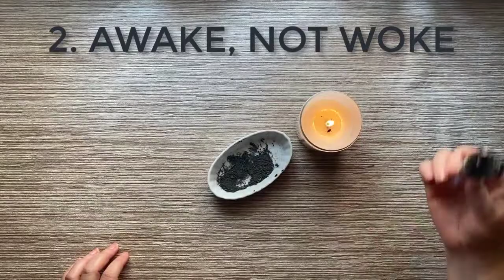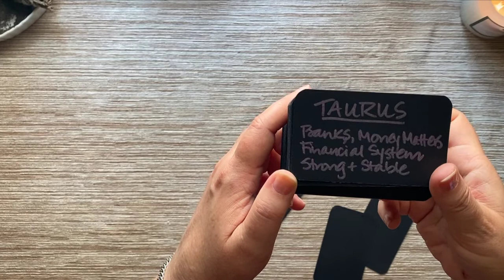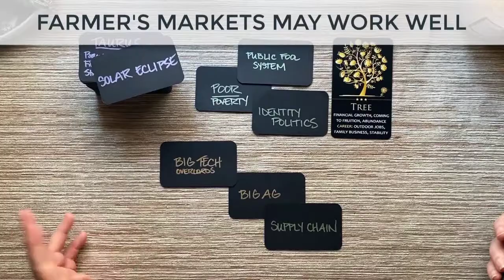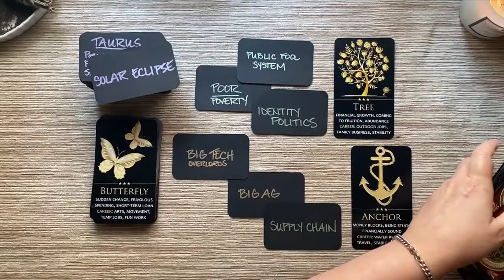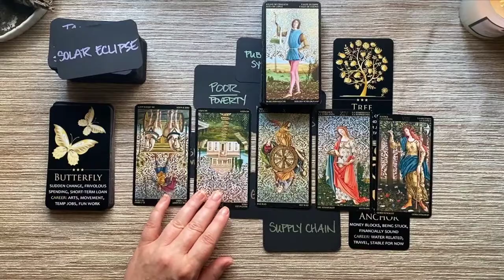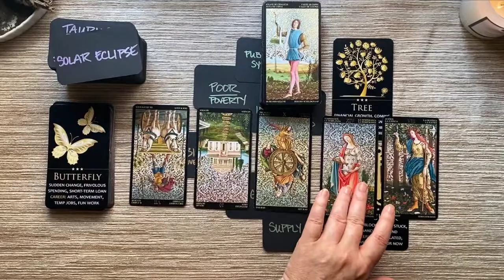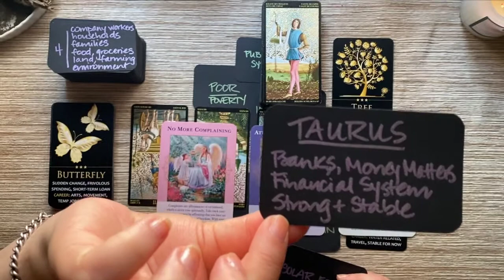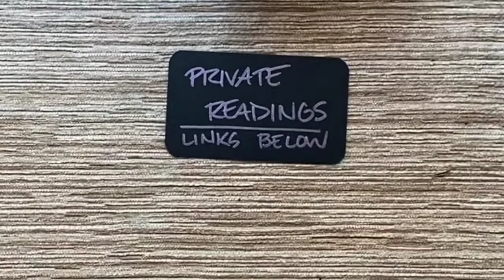WEEK AHEAD Political Tarot | Full Moon Lunar Eclipse Scorpio | May 16, 2022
Square (payment plans available here)

- your question(s).

LOVE READINGS
12-month love forecast
Couples Reading

30-minutes for $50 ($10 OFF regular price of $60)

MONEY READINGS
12-Month Forecast
5-Card Problem-Solving Spread

CUSTOM READING
You pick your questions and budget
3 questions per 30-minutes

LET’S CONNECT!